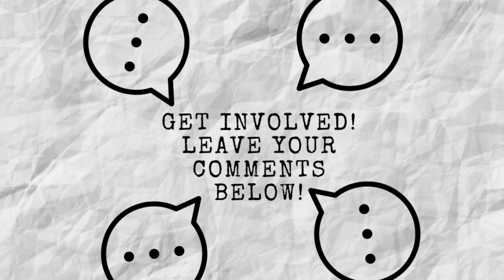This channel is NOT Dead - Where have i been ?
Hi folks, i am back with another one, hope your well.

i have not uploaded in over 6 months and so felt it was only right i explain the absence and remind people that this is not , despite what it may seem, a flash in the pan channel. Check out the video folks and drop me a comment if got any questions.

secondchancegamblingaddiction@huongqugmailcom